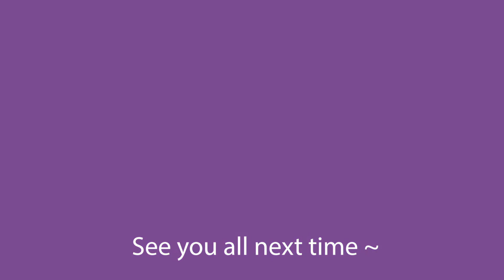Aussie Asians react to TWICE | Switch to me MV | DAHYUN, CHAEYOUNG Melody Project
australians react to twice switch to me, australians react to twice,